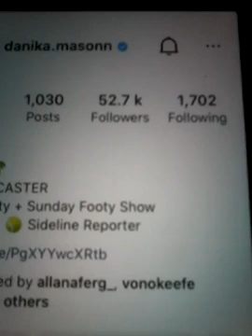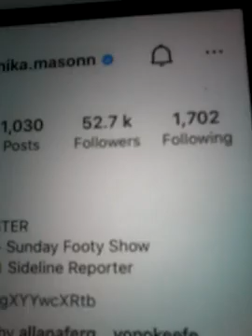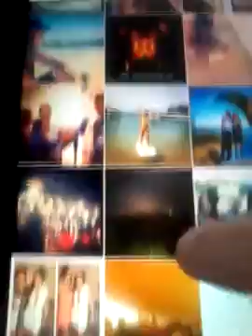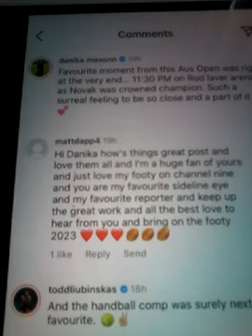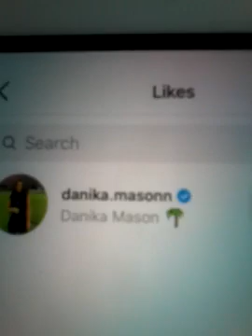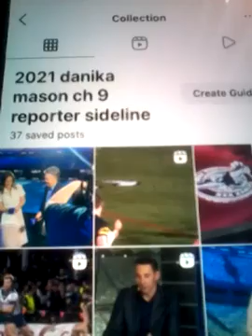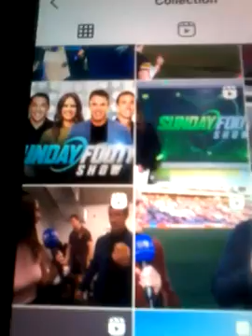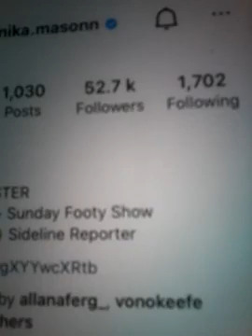@@2023 DANIKA MASON CH 9 SIDELINE REPORTER CH 9 SUN FOOTY SHOW CLIPS LIKED MY COMM MARCH 2023 MARCH